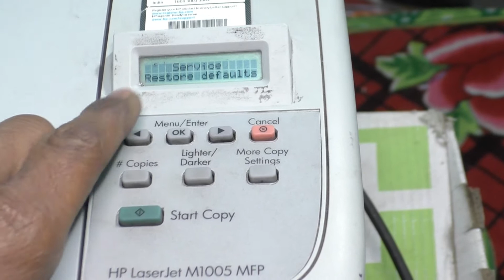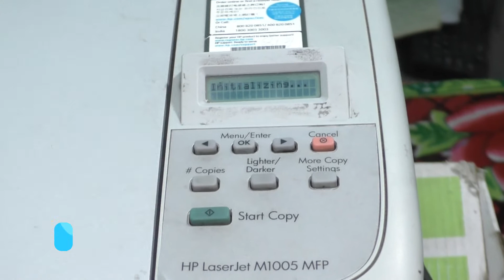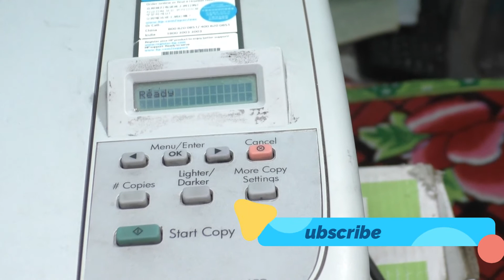reset 1005 | restore 1005 | restore m1005 printer | hp laser jet reset